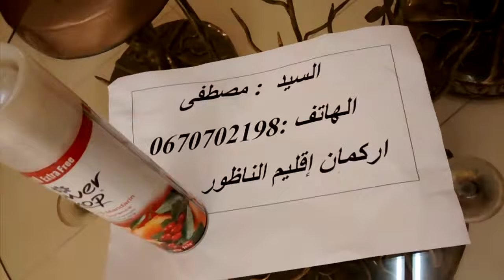Tout le fer forge/ les vases/ les miroirs/ les tables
من ضمن مئات الدواق التي يمكن  porte en metalلكم اختيارها لمنازلكم                                                                                  هذه القناة تحتوي على كل ما من شأنه أن يدخل الفرحة على قلوبا لمتابعين الكرام من اعمال وتحف نصنعها في ورشتنا المتواضعة والتي هي الاساس في فتح القناة وكذالك بعض الفيديوهات المتنوعة والتي هي بدورها تدخل البهجة والسرور على قلوب الناس وكذالك لم ننسى القرآن الكريم لتغدية الروح فكما يعلم الكل ان القرآن كلام الله وبركته يجب ان تكون حاضرة في كل مكان وزمان وحتى لاننسى اعلموا حفظكم الله تعالى انه يهمنا رأيكم جدا وكل ما تنصحون به يساعدنا على ❤️التألق فلا تترددوا اكتبوا لنا آرائكم وشكرالكم أحبائي ننتظربفارغ الصب❤️❤️
Cette chaîne contient tout ce qui apporterait de la joie au cœur de nos chers disciples, y compris des œuvres et des chefs-d'œuvre que nous réalisons dans notre modeste atelier, qui est la base de l'ouverture de la chaîne, ainsi que des vidéos variées, qui à leur tour apportent joie et plaisir au cœur des gens, et nous n'avons pas non plus oublié le Saint Coran pour nourrir l'âme comme il le sait. Tout ce que le Coran est la parole et les bénédictions de Dieu doit être présent partout et à tout moment, et même pour oublier, sachez, que Dieu Tout-Puissant vous protège, que nous nous soucions beaucoup de votre opinion, et tout ce que vous conseillez nous aide à briller. N'hésitez pas, écrivez-nous vos opinions et merci, mes bien-aimés, nous attendons avec impatience❤️❤️❤️
This channel contains everything that would bring joy to the hearts of our dear followers, including works and masterpieces that we make in our modest workshop, which is the basis for opening the channel, as well as some varied videos, which in turn bring joy and pleasure to the hearts of people, and also we did not forget the Holy Qur’an to nourish the soul as he knows All that the Qur’an is the word and blessings of God must be present everywhere and anytime, and even to forget, know, may God Almighty protect you, that we care about your opinion very much, and whatever you advise helps us to shine. Do not hesitate, write to us your opinions and thank you, my beloved ones, we are eagerly waiting